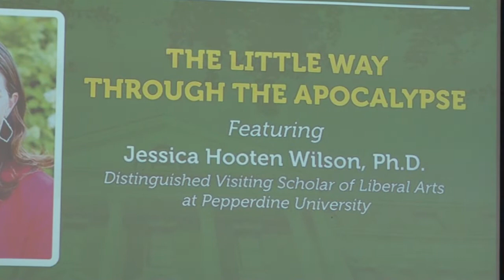The 2022 Drumwright Family Lecture